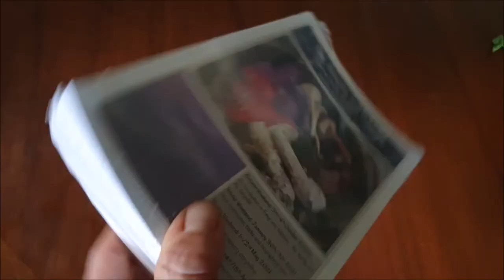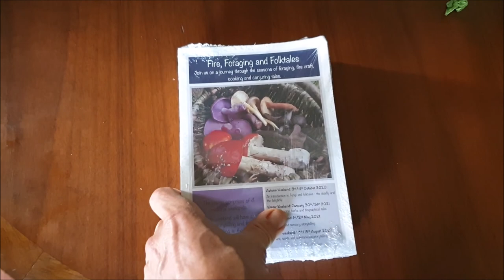Sweet chestnut blossom: A fragrant ingredient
Bursting like fireworks upon the summer scene, sweet chestnut flower spikes are not shy in sharing their sexily seminal, spunky funky, cummy yummy aroma. With a fragrance as dizzyingly sexual as this, surely they must be an aphrodisiac? What is certain is that they make a delicious chilled fragrant fizz, superb cordial, and gorgeous syrup. Is it safe to use this way? You decide.

For full details of the Food, Fire, And Folktale 4x weekend course I'll be running, please visit:

For full details of the regular (1st Sunday of each month) courses I run in London parks and green spaces, please visit: